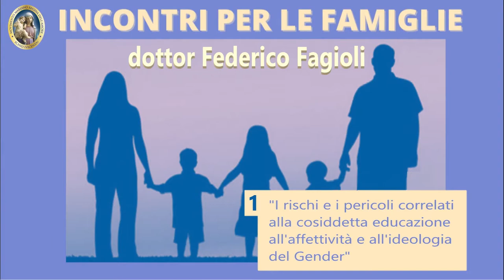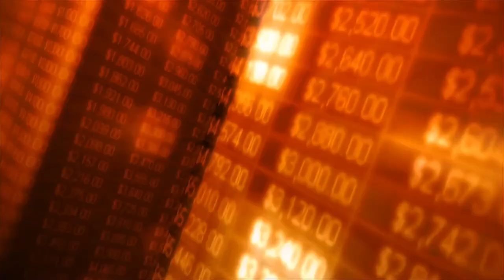Incontro per le famiglie - Dott. Federico Fagioli - 16 aprile 2023